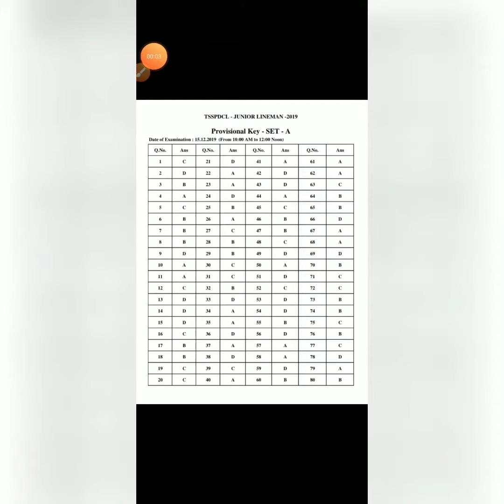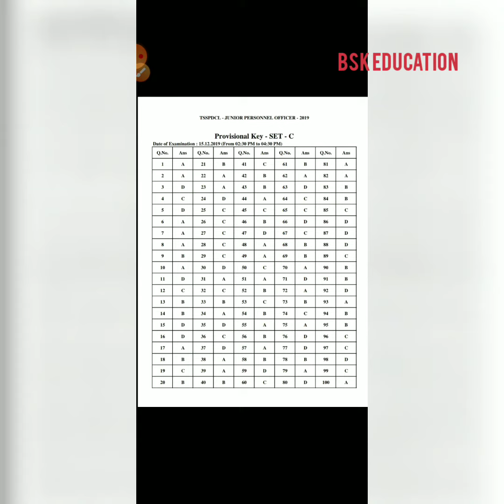TSspdcl JLM JPO key paper 2019